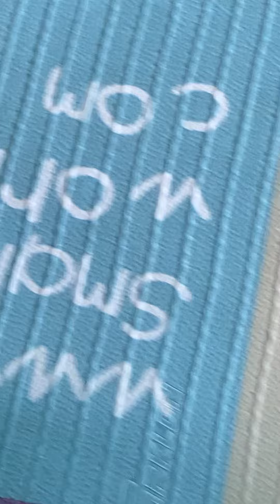Hamster maze magnetic tiles - 2